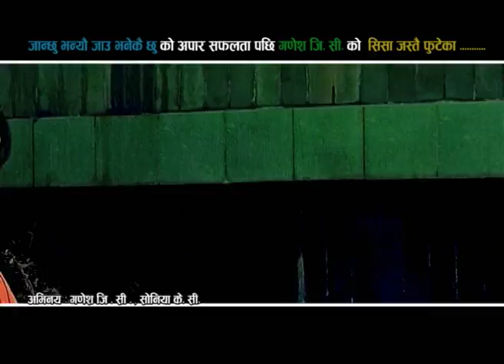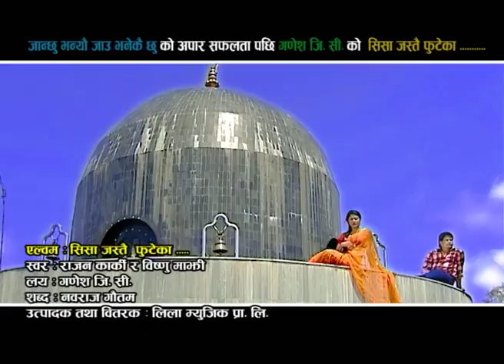बिष्णु माझी को Sisa jastai futeka II New lok Dohori song 2018/2075 II Bishnu Majhi By Rajan Karki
Sathi Media Present's

Song : Shisha jastai futeka
VocaL : bishnu majhi/Rajan karki
Lyrics :nabaraj gautam
Direction : kumar kc
Edit : gambir rana magar
Camera : hari narayan chaudari
Post Production : manjushree films
Model : gamesh  g c & soniya k c
.Unauthorized downloading and uploading on YouTube channel is Strictly Prohibited And will attract punitive measures from Ujyalo music
Category
Music
License